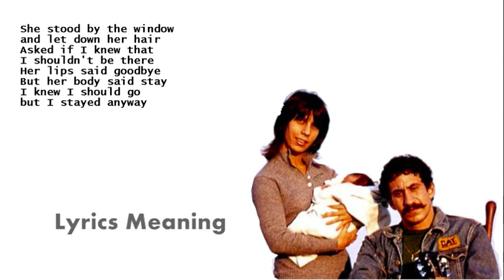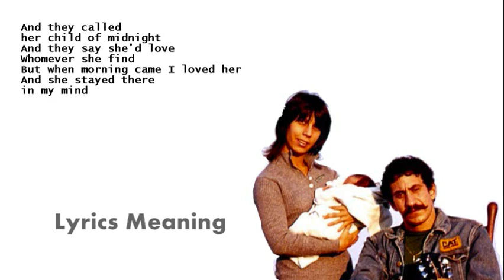Jim Croce | Ingrid Croce - Child Of Midnight | Lyrics Meaning